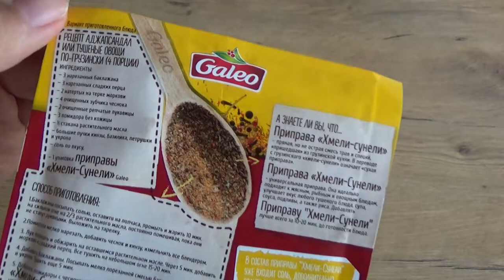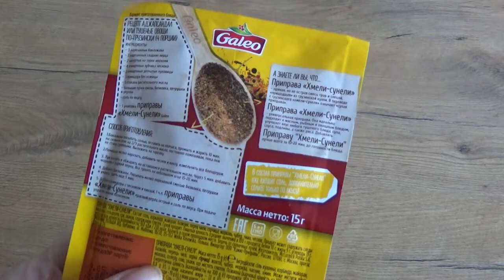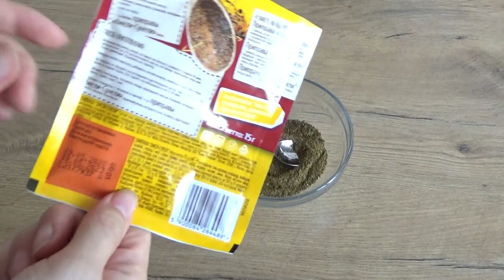Art Manij Приправа 🍛Galeo "Хмели-сунели"